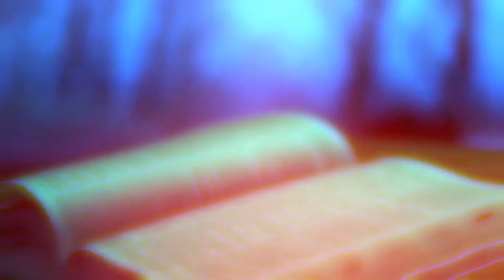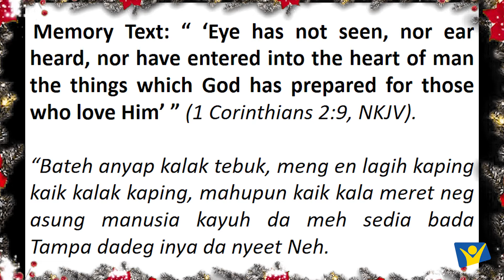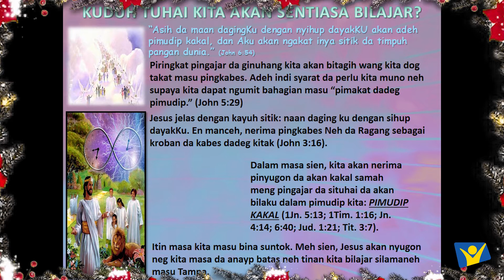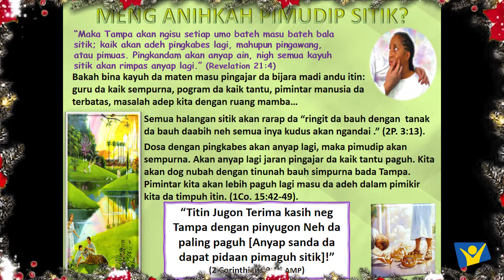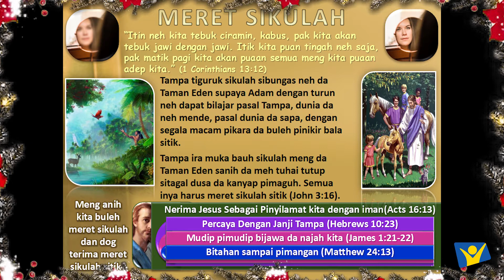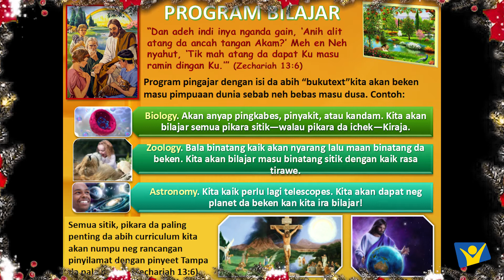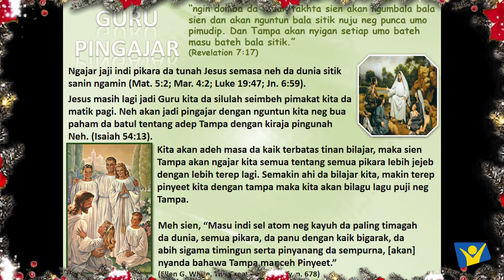Bilajar Bisamah P13 Q4 2020: "SYURGA, PINGAJAR, DENGAN BILAJAR SIUMUR-UMUR."